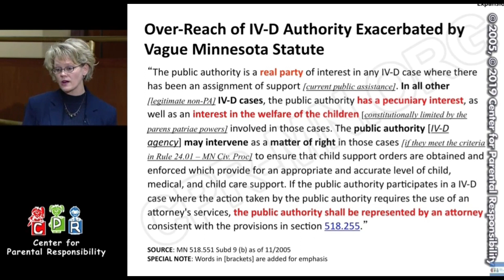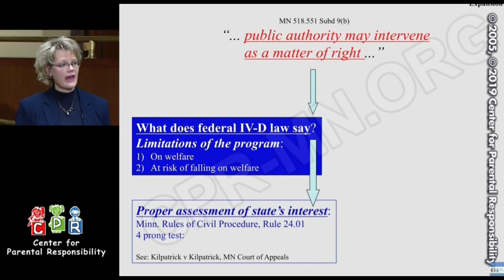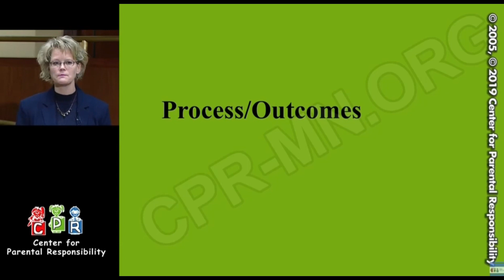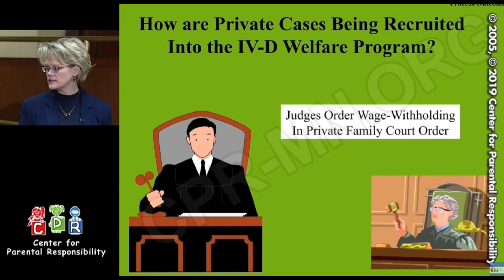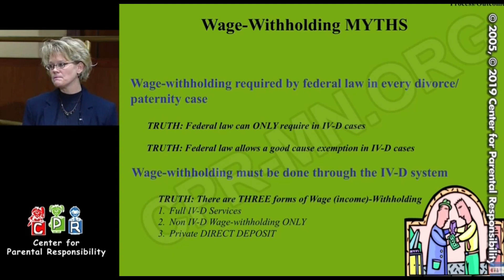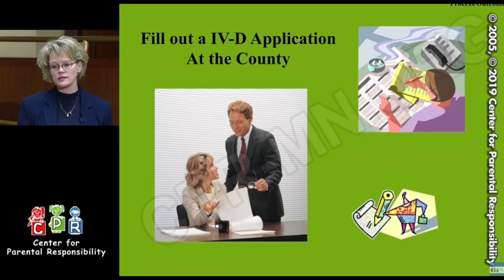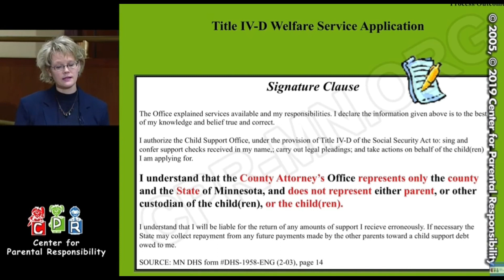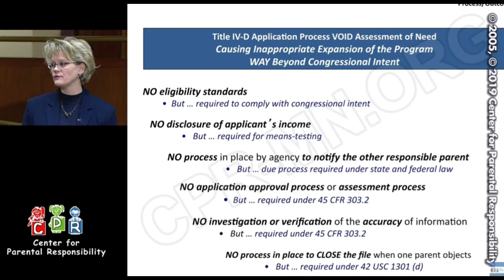TITLE IV-D AGENCIES ARE MISINTERPRETING FEDERAL LAW & VIOLATING CONSTITUTIONAL RIGHTS - MOLLY OLSON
Listed below are five ways that Title IV-D agencies are violating constitutional rights of parents:

1. Due Process Rights: Critics argue that certain practices within the Title IV-D program may infringe upon an individual's right to due process under the Fifth and Fourteenth Amendments. This can include issues related to the establishment or modification of child support orders without adequate notice or the opportunity for a hearing, potentially depriving individuals of property (in the form of financial assets) without the due process of law.

2. Equal Protection Clause Violations: The Equal Protection Clause of the Fourteenth Amendment mandates that no state shall deny to any person within its jurisdiction the equal protection of the laws. Some argue that Title IV-D practices may result in unequal treatment of parents, particularly noncustodial parents, in child support matters, including disparities in the enforcement and modification of child support orders.

3. Right to Privacy: The right to privacy, though not explicitly stated in the Constitution but derived from several amendments, could be implicated in how personal information is collected, used, and disclosed in the enforcement of child support. Concerns have been raised about the extent to which the state can intervene in private family matters and the handling of personal data.

4. Incarceration for Debt: The practice of incarcerating noncustodial parents for failure to pay child support has raised questions about the constitutionality of imprisoning individuals for debt, invoking comparisons to debtors' prisons, which are considered unconstitutional under the Fourteenth Amendment. Critics argue that this practice may not adequately take into account an individual's ability to pay, leading to potential violations of the principle that one cannot be punished for their inability to fulfill a financial obligation due to indigence.

5. Freedom of Association: Some argue that certain Title IV-D enforcement practices may indirectly pressure familial relationships, potentially infringing upon the constitutional right to freedom of association. This can occur when enforcement measures indirectly affect the noncustodial parent's ability to maintain a relationship with their child, though this argument is more indirect and complex in terms of direct constitutional implications.